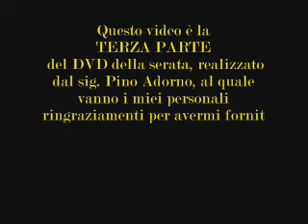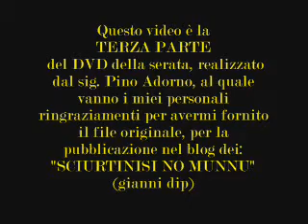SORTINO-12-09-09-serata sortinesi nel mondo - 3 di 9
Terza parte del dvd sulla serata in onore dei sortinesi nel mondo - sortino (SR) - 12 settembre 2009.